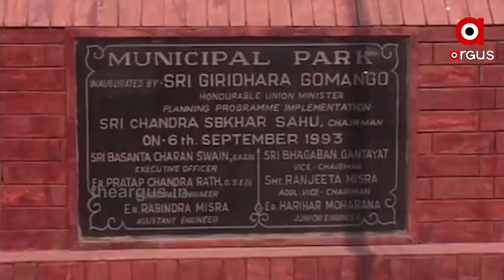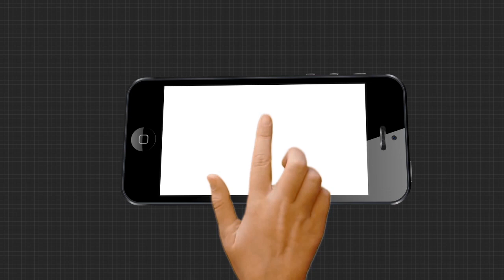ଗଞ୍ଜାମରେ କୋରୋନା ସ୍ଥିତି ଉଦବେଗଜନକ ....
ଗଞ୍ଜାମରେ ଭୟଙ୍କର ହେଉି କୋରୋନା ସ୍ଥିତି । ଆଜି ନୂଆ 246ଟି ମାମଲା ସାମ୍ନାକୁ ଆସିଛି.